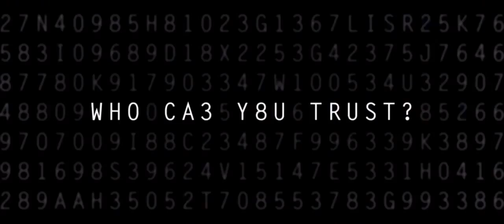Такой же предатель, как и мы / Our Kind of Traitor (2016) Официальный трейлер HD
Молодой академик из Оксфорда с подругой отправляются отдыхать на Антигуа. Там они в результате происшествия случайно знакомятся с русским миллионером, который носит часы с бриллиантами и владеет половиной острова. Сначала миллионер предлагает семейной паре просто партию в теннис, а потом приглашает в туристическую поездку, которая обернется для них знакомством с британской разведкой и многими другими неожиданными событиями.